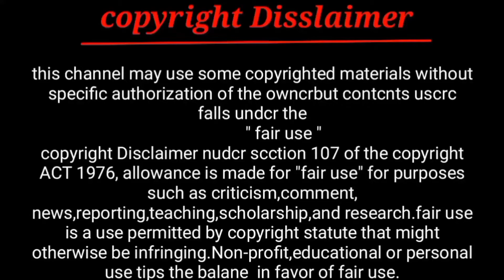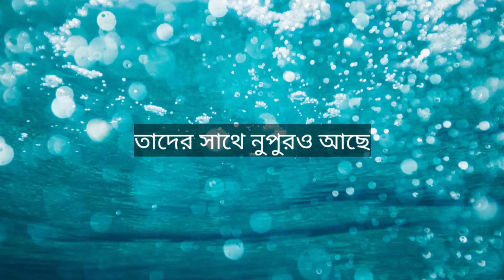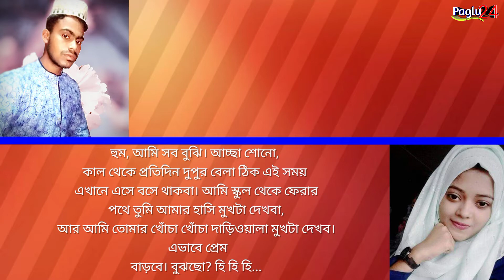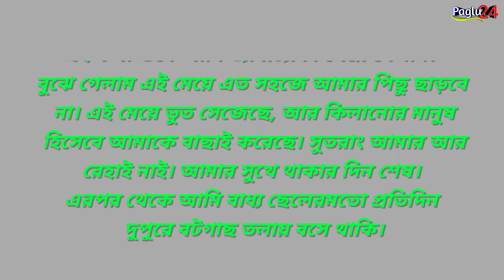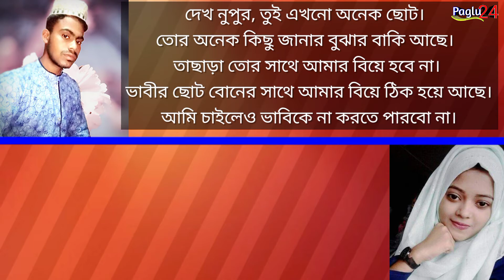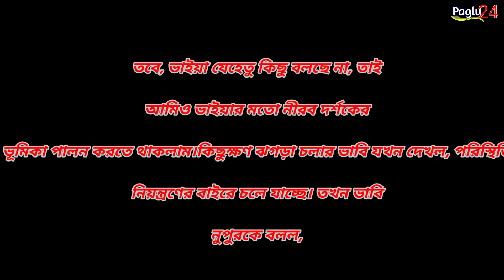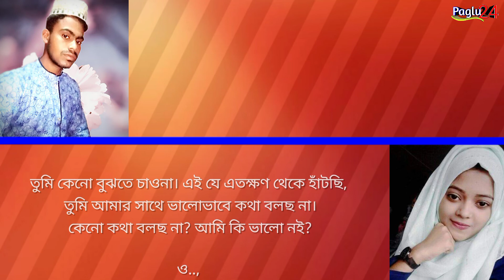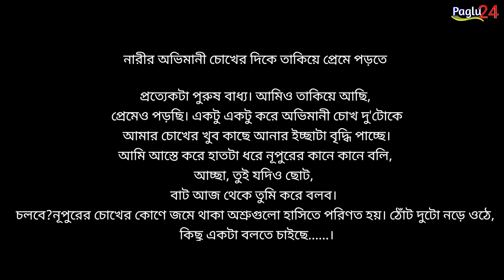Talk about love story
Video : Talk about love story
♻ Cast : Al Amin

♻ Editing : al amin sorkar
♻ Directed by : al amin sorka
♻ Label : Paglu 24
♻ Color & VFX : al amin sorkar
♻ Directed & Produced by : al amin sorka

আমাদের সাথে কাজ করতে চাইলে নিচে নাম্বারে কল করুন...!⬇️🔜  অযথা কলদিয়ে বিরক্ত করবেন না ☑

copyright Disslaimer

this channel may use some copyrighted materials without specific authorization of the owncrbut contcnts uscrc falls undcr the

স্টুপিড লাভ স্পোরি,
ভালোবাসার গল্প,
 মনের কথা,
 stuped love story,
valobashar golpo,
love shayari,
heart teaching love story,
 heart broken love story,
 love,
 দুষ্টু মিষ্টি প্রেম,
আহট,
আহট ২০১৯ neo ভয়ংকর,
আহট বাংলা 2017,
আহট 2017,
 বাংলা আহট,
aahat sunday horror special,
 অাহট বাংলা,
 আহট ২০১৮ new,
other,
 aahat,
aahat bangla